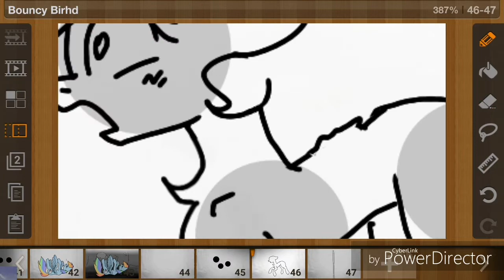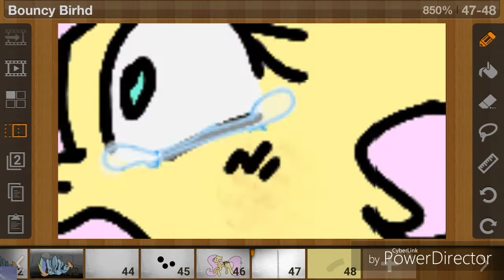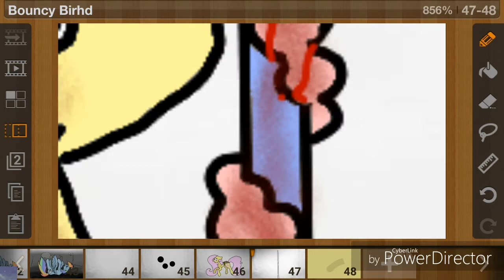Flutter shy carousel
Song name: carousel remix

Song by: trap nation